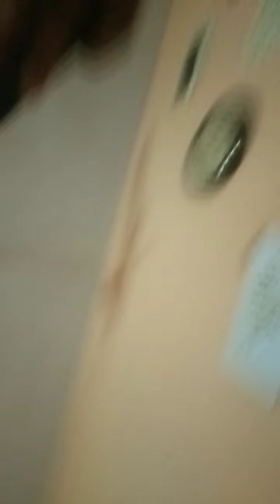bhai ko chmat kaise mare👋🤣veryfunny bhai funnyvideo youtube#2024#rakshabandhan